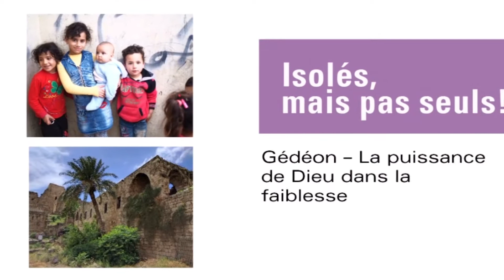La femme samaritaine - Jésus est proche des parias !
Au contraire des Juifs de l’époque, qui faisaient un détour pour éviter la Samarie, zone impopulaire, Jésus se choisit un itinéraire qui passe par là. Il y fait la rencontre d’une femme, une « paria » de ce groupe ethnique déjà discriminé. Et il s’approche d’elle. L’ attitude de Jésus interpelle.

Ce message est tiré du livre " Les liens de la liberté", disponible sur le site de Portes Ouvertes